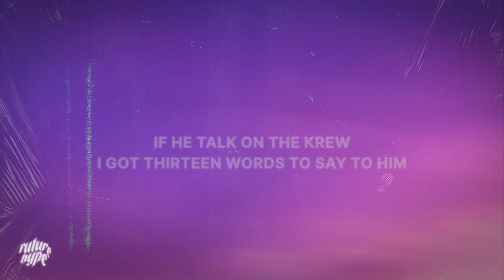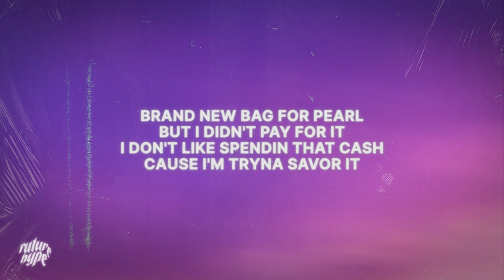KRUSTY KREW ANTHEM (BACK ON THE GRILL) (Lyrics) - Kash Krabs, Oddwin & Sauceward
• Stream KRUSTY KREW ANTHEM (BACK ON THE GRILL) - Kash Krabs, Oddwin & Sauceward